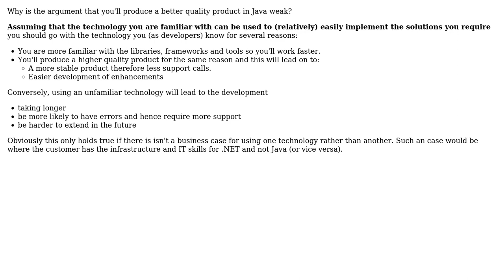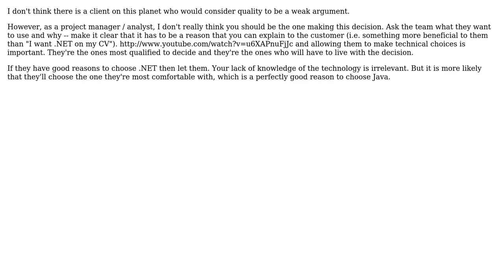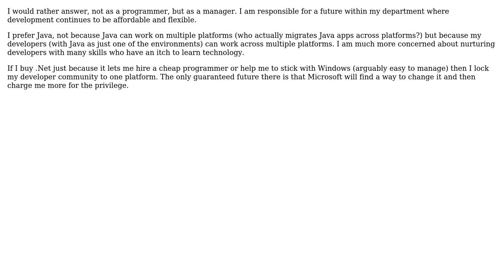Software Engineering: How can I justify a technology over another? (Java over .NET)?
With thanks & praise to God, and with thanks to the many people who have made this project possible! | Content (except music & images) licensed under CC BY-SA | Music | Images & others | With thanks to user user674887 user umlcat user tugberk user pdr user Drew user ChrisF user A4coder and the Stack Exchange Network Trademarks are property of their respective owners. You are responsible for your own actions.